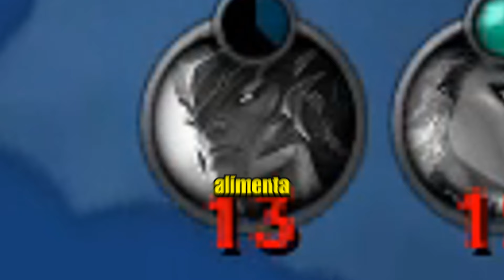Pov: Estas en la Promo☠️| League of Legends ARGENTINA 🇦🇷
✉ MIS REDES ✉

Pov: Estas en la Promo